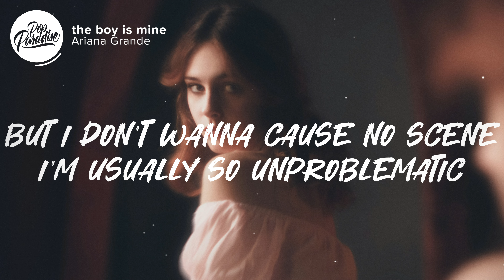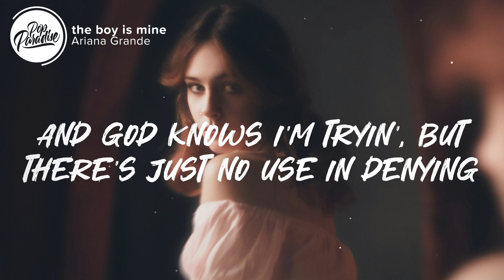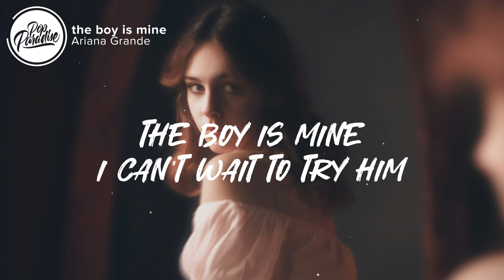Ariana Grande - the boy is mine (Lyrics)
🎤 Lyrics: Ariana Grande - the boy is mine

[Verse 1]
How can it be? You and me
Might be meant to be, can't unsee it
But I don't wanna cause no scene
I'm usually so unproblematic
So independent, tell me why
'Cause the boy is mine, mine

[Pre-Chorus]
Somethin' about him is made for somebody like me
Baby, come over, come over (Over)
And God knows I'm tryin', but there's just no use in denying

[Chorus]
The boy is mine
I can't wait to try him
Le-let's get intertwined
The stars, they aligned
Thе boy is mine
Watch me take my timе
I can't believe my mind
The boy is divine
Boy is mine

[Verse 2]
Please know this ain't what I planned for
Probably wouldn't bet a dime or my life on
There's gotta be a reason why
My girls, they always come through in a sticky situation
Say, "It's fine" (It's fine)

[Chorus]
Le-let's get intertwined
Watch me take my time
Boy is—

[Bridge]
And I know it's simply meant to be
And I, I take full accountability for all these tears
Promise you, I'm not usually like this
Shit, it's like news to me, to me
But I can't ignore my heart, boy

[Chorus]
I can't wait to try him (Oh, yeah)
Le-let's get intertwined
Boy is mine

👨‍💻 If you like "Ariana Grande - the boy is mine (Lyrics)" check out these other tracks:

Picture credit
📷 Vitaliy Shevchenko

👩‍💻 Share Ariana Grande - the boy is mine (Lyrics) with your friends!